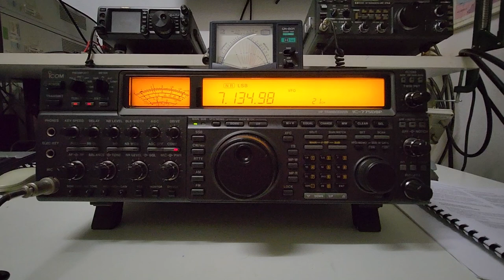Prova radio iCom IC-775 DSP da IQ3TR (Sezione ARI di TREVISO) 10 Maggio 2024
Breve collegamento con il nord-est della Spagna dalla Sezione ARI di Treviso ), utilizzando una semplice antenna dipolo, e RiceTrassmettitore iCom IC-775 DSP (in vendita su Subito it) .
Ringrazio gli amici della Sezione che, questa sera, molto gentilmente mi hanno ospitato.